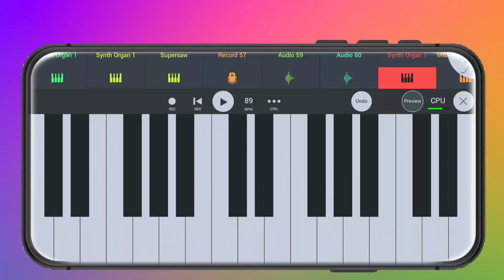Jingle Bells Songs for Children